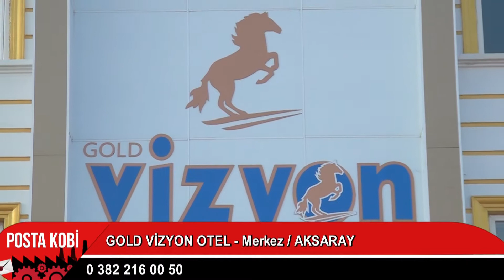SEKTÖRDE ÖNCÜ | GOLD VİZYON OTEL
Aksaray Merkez’de faaliyet gösteren sektörün önde gelen isimlerinden olan “Gold Vizyon Otel” in İşletme sahibi Sedat Temel, vermiş oldukları hizmetleri Posta Kobi'ye anlattı.